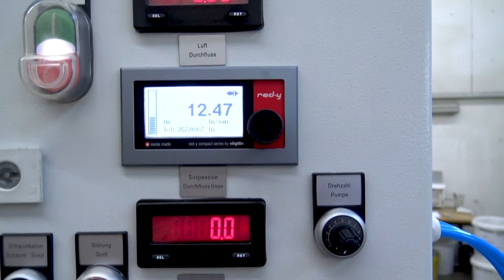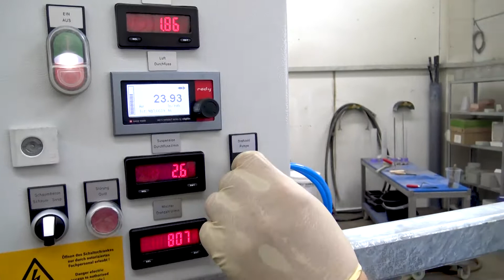GERTEC SBL foamed concrete laboratory mixer clc technology cellular concrete lightweight concrete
The foamed concrete laboratory mixer is a compact foamed concrete mixer for the production of mineral foam and foamed concrete. In a closed system, a fine porous foam made of water, foaming agent mixture and air is produced. This porous foam is mixed with the construction material mixture in the subsequent special speed controlled foamed concrete mixer. The foamed concrete mixer prevents the penetration of foreign air into the mixture during the mixing process and utilizes the great differences in density between foam and construction material in a brilliant way. This unique mixing principle enables the reproducible and continuous production of ultralight to medium-weight foam concrete of an impressive quality.